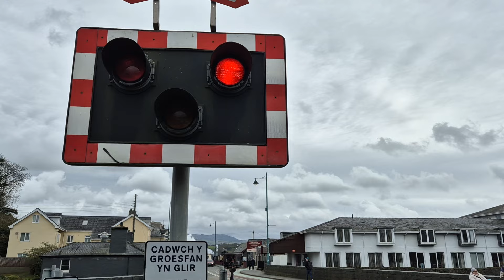*Glitchy Alarm* Britania Bridge Level Crossing, Gwynedd (18/04/2024)